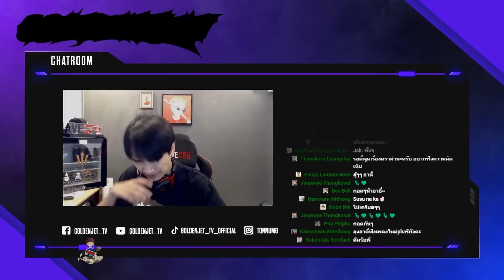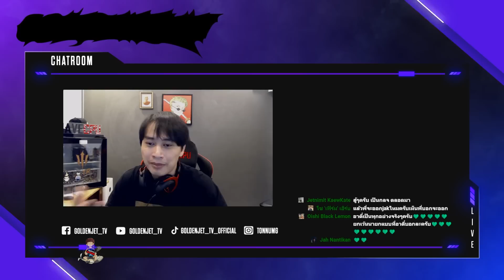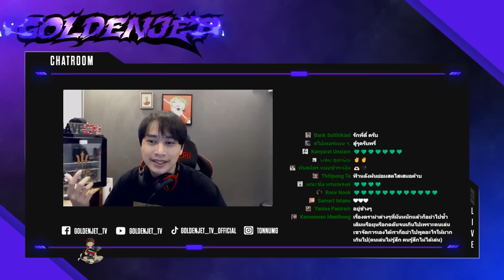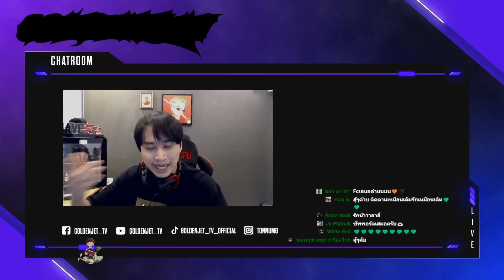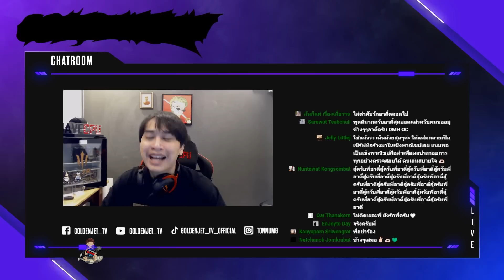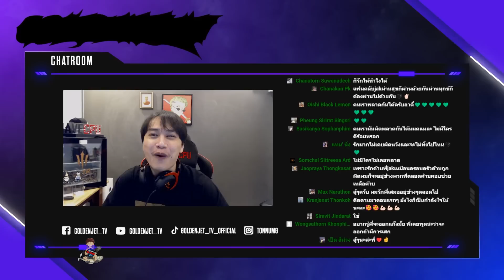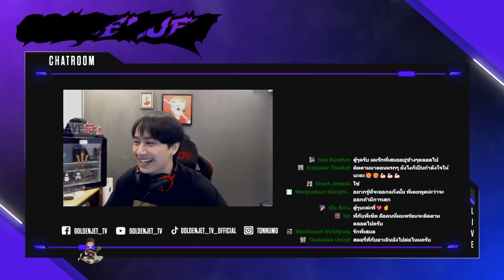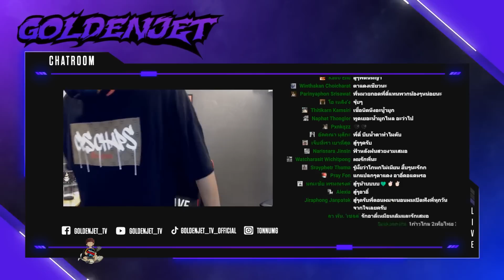เมื่ออาตี๋ออกมาชี้แจ้งเรื่องที่เกิด กับขอโทษเรื่องที่ทำผิด กลั้นน้ำตาไม่อยู่ | GTA V | WC2 EP.4766